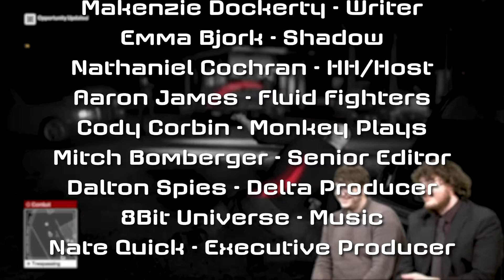Gentoo Season 3 Week 10 - Fall 2018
We are getting close to the end of Gentoo's 3rd season, but we're not done yet! We've got more Bits & Bytes, more Monkey Plays, more Fluid Fighters... We even have more Heavy Hitters!!! All stuffed with the latest game releases, tech news, and a fresh new episode of Project Delta. Be sure to check this out and come back next week for the final episode of season 3 here on KNWT.